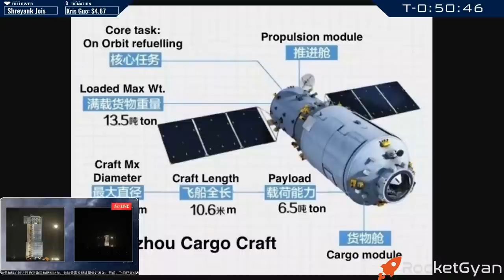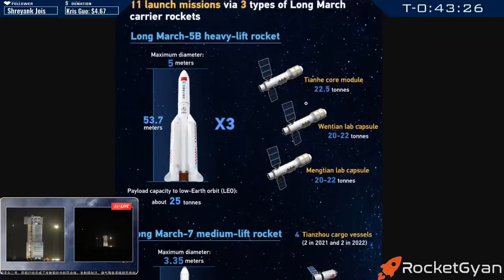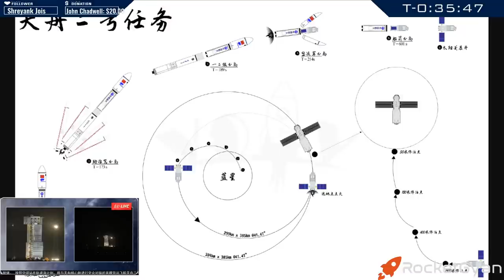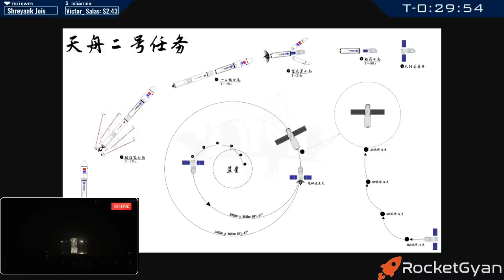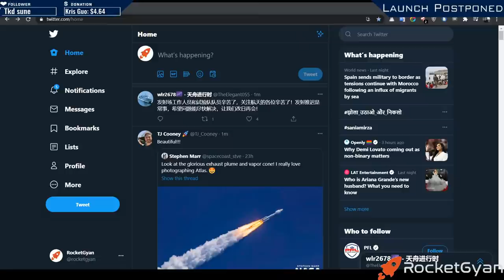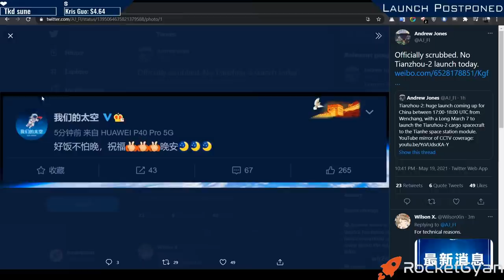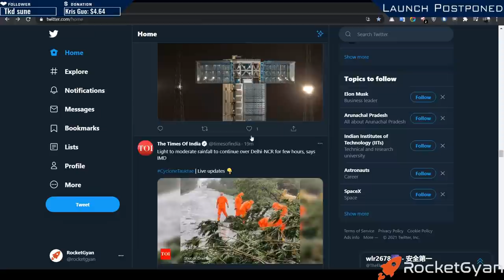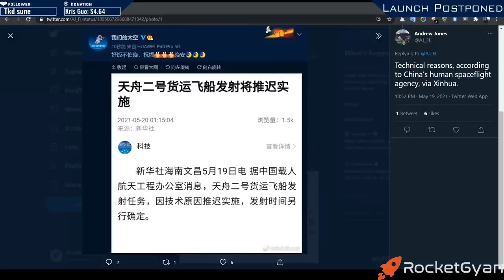[Scrubbed] China Space Station Launch LIVE | Tianzhou 2 cargo module Launch | Long March 7 Launch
China will be attempting to launch Tianzhou-2 Cargo module to China's Space Station(Tianhe core module) onboard Long march 7 rocket.

Tianzhou 2 is an upcoming mission of the Tianzhou-class unmanned cargo spacecraft, currently scheduled to lift off on May 20, 2021.

It is a part of the construction of the Tiangong space station, and will be the first cargo resupply mission to the already launched Tianhe core crew module (CCM). Although it has not been made clear yet if Tianzhou 2 will remain on the station for the duration or any of Shenzhou 12's stay on the station, it is a possibility as the CCM will have more than one docking port as opposed to China's two previous space stations.

The Tianzhou cargo ship has several notable differences with the Tiangong stations from which it is derived. It has only three segments of solar panels (against 4 for Tiangong), but has 4 maneuvering engines (against 2).

Classically, the Tianzhou space freighter consists of two subassemblies: the service module in which the propulsion, energy system and various equipment necessary for the operation of the spacecraft is located, and the orbital module containing the cargo.

The service module is similar to the service module of Tiangong 1 with some modifications: a larger number of propellant tanks, and a more powerful propulsion system. The module is 3.3 meters long and has a diameter of 2.8 meters. The main propulsion used for orbital maneuvers consists of 4 rocket engines with a unit thrust of 490 newtons.

The cargo module is 5 meters long and has in its basic version a pressurized bunker to transport cargo with a volume of 15 m3. The front part is equipped with an APAS-type hatch that allows electrical connections to be made, as well as 4 pipelines used to transfer fluids to the space station's tanks.

The tianhe space station Core Module provides life support and living quarters for three crew members, and provides guidance, navigation, and orientation control for the station. The module also provides the station's power, propulsion, and life support systems. The module consists of three sections: the habitable living quarter, the nonhabitable service section, and a docking hub.

The Chinese large modular space station is a planned space station to be placed in Low Earth orbit between 340 and 450 km above the surface. The planned Chinese Space Station will be roughly one-fifth the mass of the International Space Station and about the size of the decommissioned Russian Mir space station. The Chinese station is expected to have a mass between 80 and 100 tonnes (180,000 and 220,000 lb).

Long March 7 is a medium lift launch vehicle of mainly 3 stages - Booster stage, core stage and an upper stage.
The Long March 7 can use 0, 2 or 4 boosters using RP-1 / LOX propellant. They are powered by a single oxidizer-rich staged  combustion YF-100 engine. Each boosters supplies 1,200 kN (270,000 lbf) at sea level and 1,340 kN (300,000 lbf) in vacuum of thrust
The first stage has 3.35 m (11.0 ft) diameter tanks carrying RP-1/LOX propellant. It is powered by two YF-100 engines.
The second stage also shares the first 3.35 m (11.0 ft) diameter tanks and propellant. It is powered by four oxidizer-rich staged combustion RP-1/LOX YF-115 engines